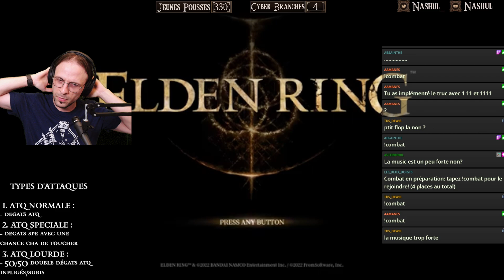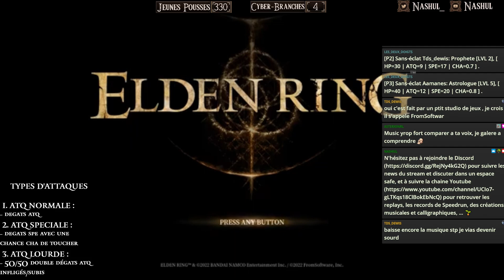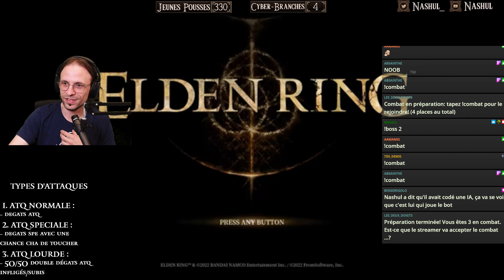J'ai codé un mini-jeu Pixel Art Elden Ring, jouable au Tchat Twitch🌱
Replay Twitch du 01/09/2024 ! Depuis plus d'un an, j'ai codé un mini jeu Elden ring entièrement jouable par les viewers dans le Tchat, jusqu'à 4 joueurs. Ça se joue au tour par tour, contre des boss d'Elden ring ! Pour développer ce jeu j'ai dû coder pendant des dizaines d'heures une base solide, et apprendre moi-même le Pixel art pour dessiner les boss, personnages, animations, ... J'espère que ça vous plaira 🥹
C'ÉTAIT LONG. Mais le projet est enfin prêt à être dévoilé ! Vous pourrez tester le jeu sur ma chaîne quand je suis en live 😁 Il s'agit incontestablement du plus gros projet de stream sur lequel j'ai travaillé. Merci énormément pour la force que vous m'avez apporté. ❤️

Un giga merci pour la vidéo sur laquelle j'ai vachement copié pour apprendre le pixel art !